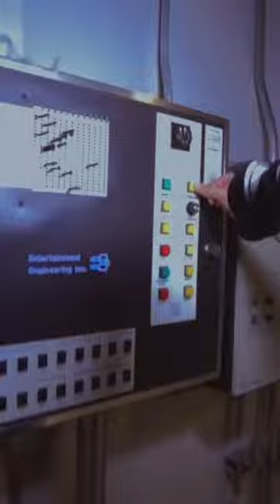ABANDONED movie theatre from the 90s 😱😱